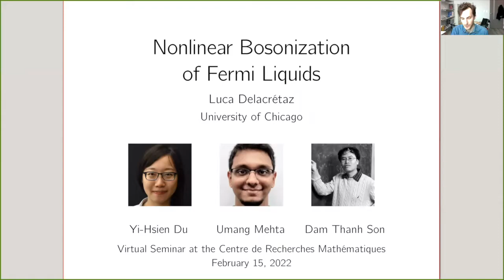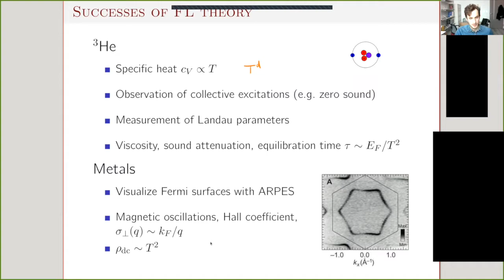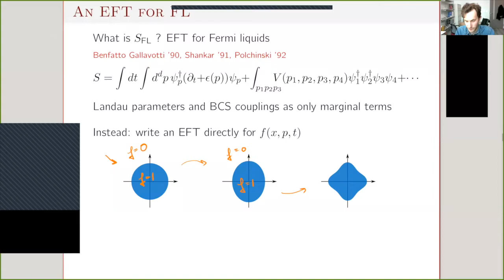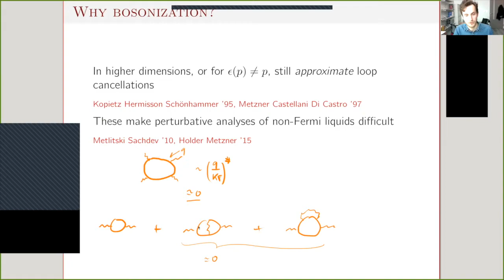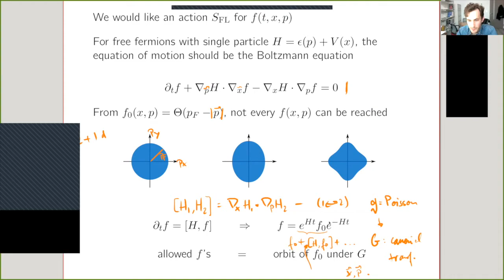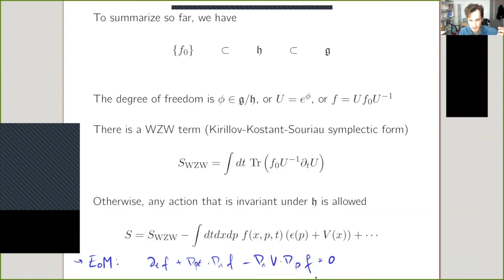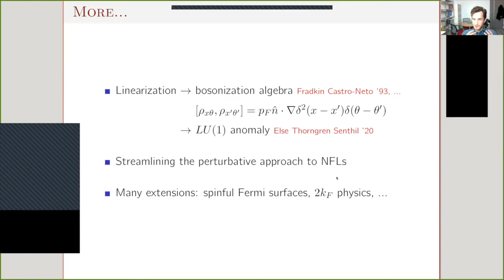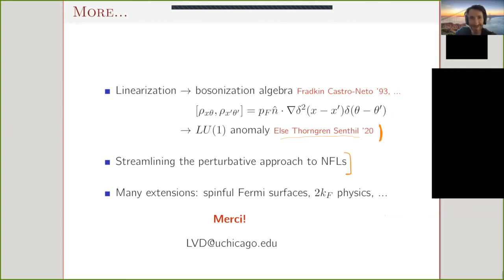Luca Delacretaz: Nonlinear Bosonization of Fermi Liquids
(15 Fèvrier 2022/ February 15,2022) Séminaire Physique mathématique / Mathematical physics seminar

Luca Delacretaz (University of Chicago, USA): Nonlinear Bosonization of Fermi Liquids

Abstract: Landau's theory of Fermi liquids is a cornerstone of condensed matter physics. I will show how to formulate Fermi liquid theory as an effective field theory of bosonic degrees of freedom, using the mathematical formalism of coadjoint orbits. While at the linear level, this theory reduces to multidimensional bosonization, it necessarily features nonlinear corrections that are fixed by the geometry of the Fermi surface. These are crucial to reproduce nonlinear response and certain other aspects of Fermi liquid theory phenomenology that are not captured by current bosonization approaches. The effective field theory framework furthermore systematically parametrizes corrections to Fermi liquid behavior, and provides a new angle to approach non-Fermi liquids. (Based on upcoming work with: Yi-Hsien Du, Umang Mehta, and Dam Thanh Son).